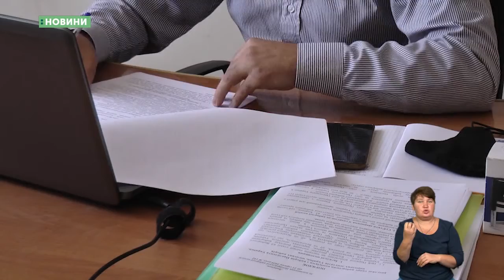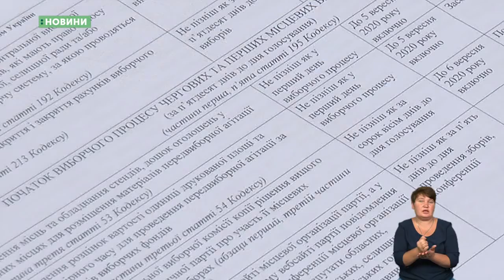07.09.2020. Новини. 20:30